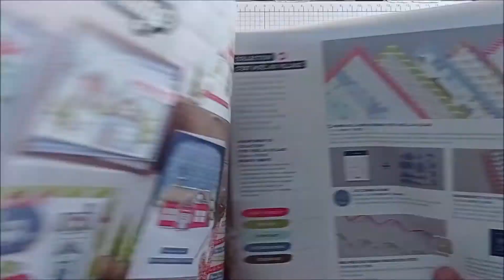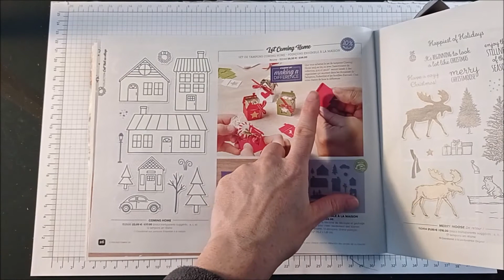Boite maison avec le lot coming home Stampin'Up!